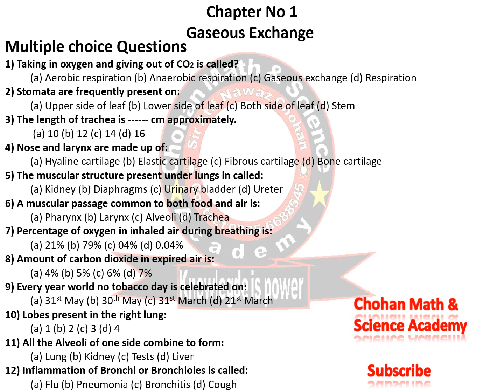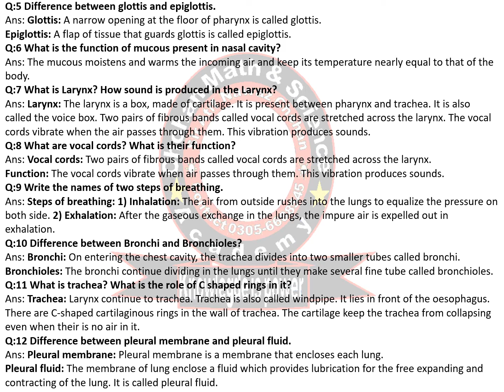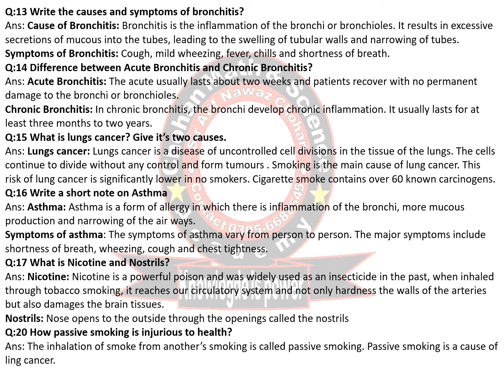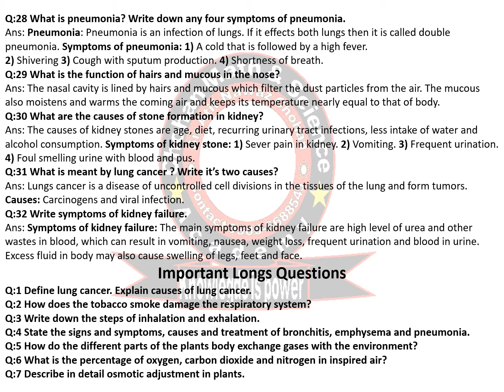Class 10th Science Notes of Boology Chapter No 1